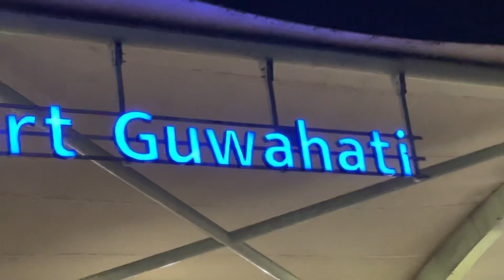Maharishi Aazaad Reached At Guwahati | Journey Unity Of India | Rashtraputra | Aham Brahmasmi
Megastar Maharishi Aazaad In London & Making Biggest Movie On Greatest Writer William Shakespeare.